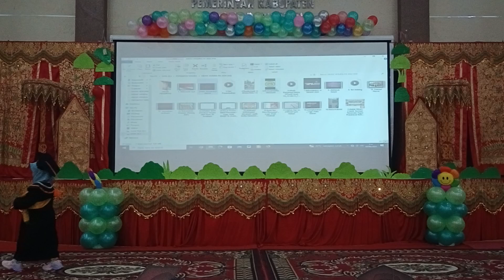Menyanyikan Lagu Indonesia Raya dan Mars RA